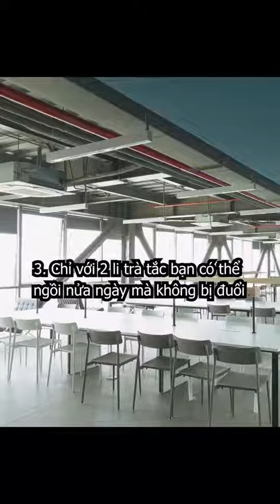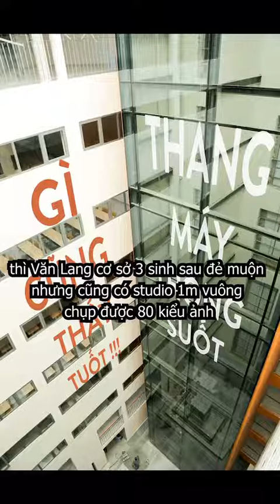Trường Đại Học Văn Lang - Review chi tiết về 3 cơ sở, học phí | by Kỷ Yếu Sài Gòn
Đại học Văn Lang xứng đáng là sự lựa chọn cho các bạn học sinh muốn trải nghiệm môi trường học tập hiện đại, chuẩn quốc tế nhưng không phải đi quá xa. Với lợi thế về số ngành đào tạo phong phú, ĐH Văn Lang tự tin có thể đáp ứng được phần lớn nhu cầu của các bạn học sinh ở cả 3 bậc học – Cử nhân, Thạc sĩ và Tiến sĩ.

00:00 Những điều bạn chưa biết về Đại Học Văn Lang
00:01 Review Cơ sở 1 Đại Học Văn Lang
00:12 Cơ sở 2 ĐH Văn Lang
00:26 Ăn uống
00:36 Hoạt động văn hóa nghệ thuật, 27 khoa của ĐH Văn Lang
00:46 Thiết Kế Thời Trang
00:56 Cơ sở vật chất - Thang máy
01:05 Cơ sở 3 Đại học Văn Lang
01:18 WC Nam và kính lộ thiên
01:32 Phòng học tại Văn Lang

Xem thêm Kỷ Yếu Sài Gòn trên các nền tảng:
 KỶ YẾU SÀI GÒN - NƠI LƯU GIỮ THANH XUÂN CỦA BẠN
✪ 179 – 183 Nguyễn Xí, Phường 26, Bình Thạnh, TP.HCM